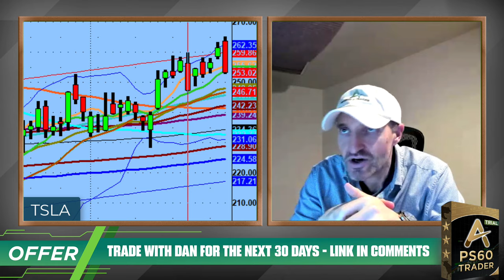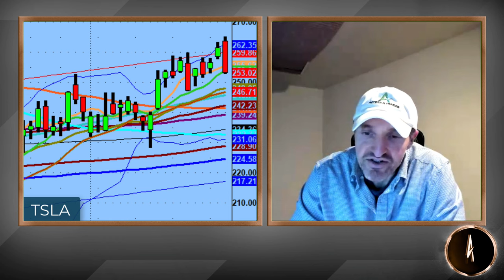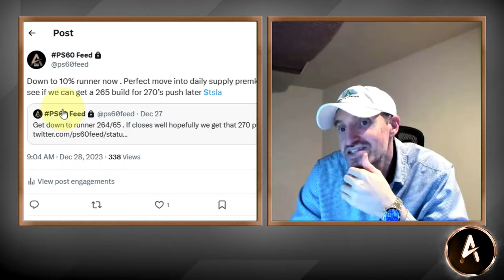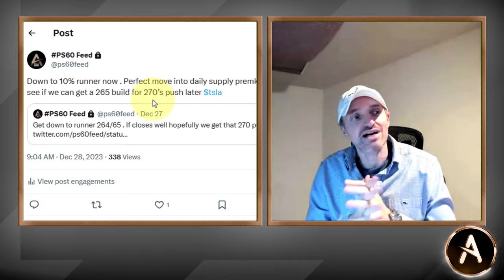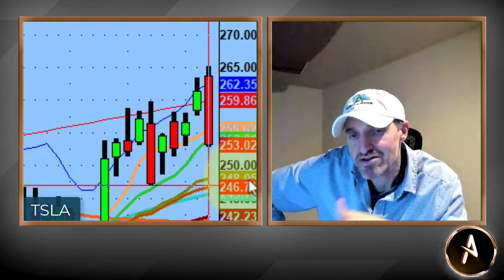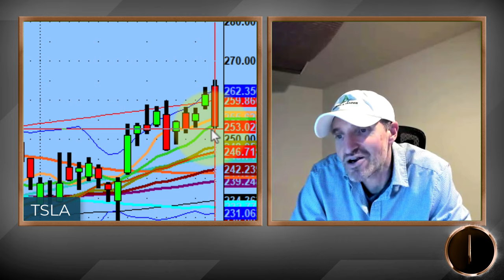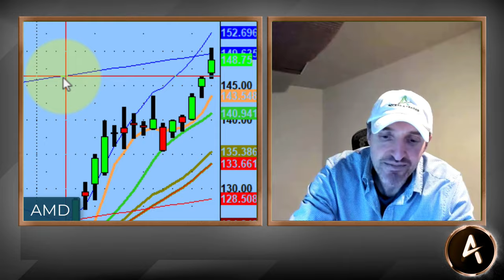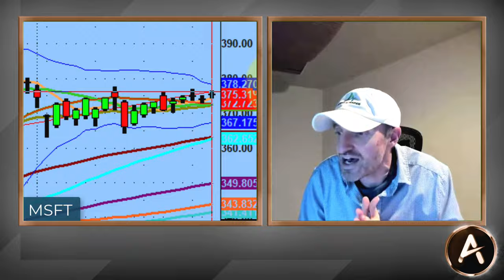Is There A Problem Under The Hood Of TESLA? | Technical Market Analysis For Day Traders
The one stock we watch every single day is the one and only $TSLA.

After today's showing (no hourly green candles to be found) we ask that very question from the title.

Is there a problem under the hood of $TSLA stock?

With only one day left, lite volume and no news pending we may have to wait until the new year...

💚 COMMUNITY SUPPORT 💚